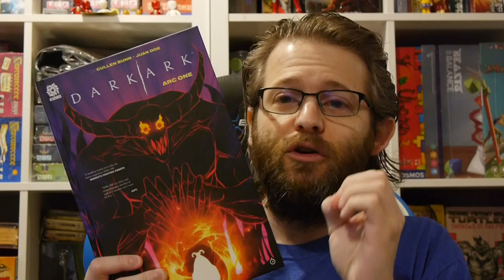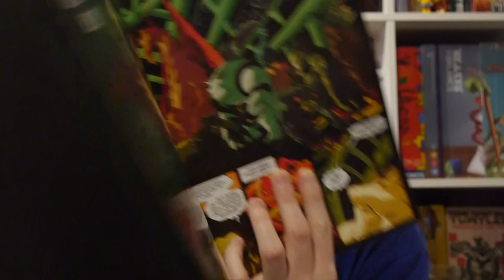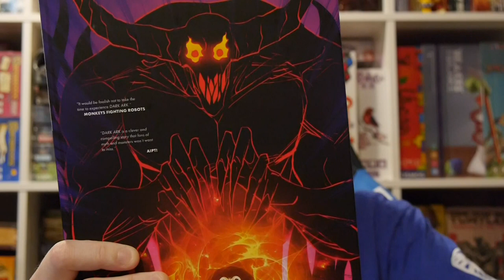AfterShock Comics Review: Dark Ark: Arc One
We know the story of Noah but did you know there was another boat commanded by a sorcerer named Shrae? He too had a mission and animals... well, more monsters.

Dark Ark: Arc One collects issues #1-15.

Story: Cullen Bunn
Art: Juan Doe
Letterer: Ryane Hill, Dave Sharpe

Get your copy in comic shops now in bookstores now!